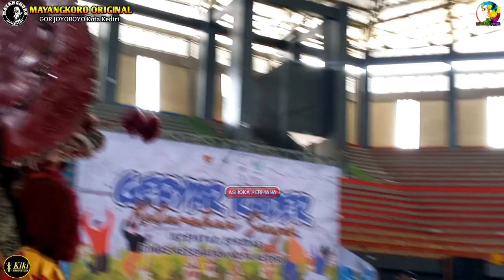Mayangkoro Original Live GOR Joyoboyo Kediri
Assalamualaikum,
Salam Budaya,
Video kali ini berisi Konten Kesenian dan Kebudayaan Daerah yakni Kesenian Jaranan 1001 Kreasi MAYANGKORO ORIGINAL
Adegan Rampokan Singo Barong
Full Adegan
Acara ini diselenggarakan di GOR Joyoboyo Kota Kediri

untuk memeriahkannya acara Gebyar Kader Kelurahan Siaga

Suport Audio by Kiki Audio Production

biar  tidak ketinggalan video" terbaru dari kami, serta untuk ikut serta melestarikan kesenian dan kebudayaan daerah!

Selamat menyaksikan!